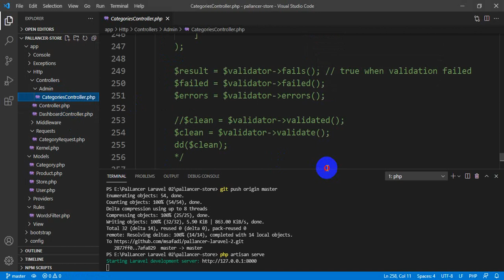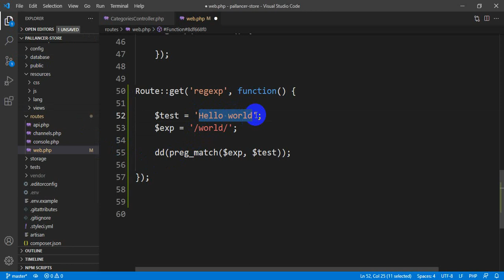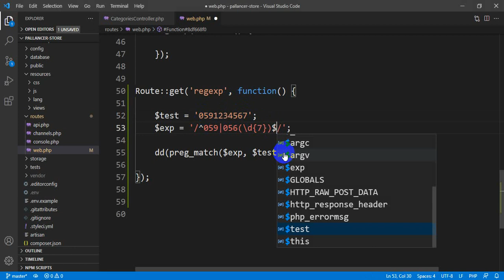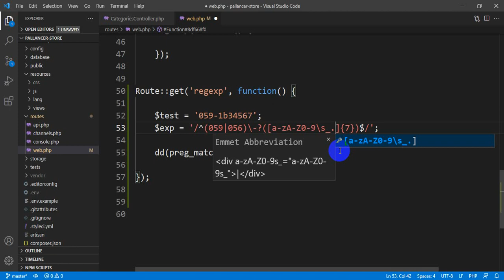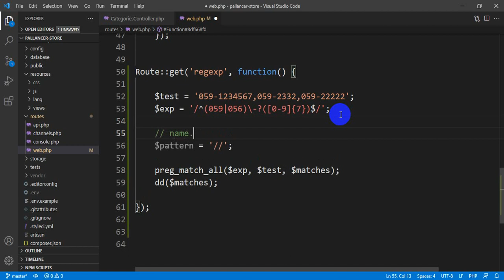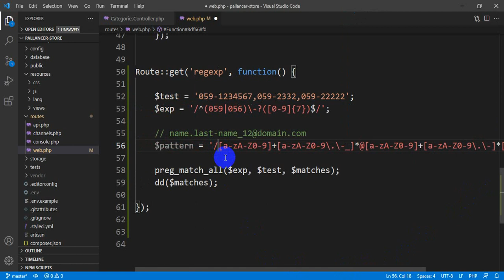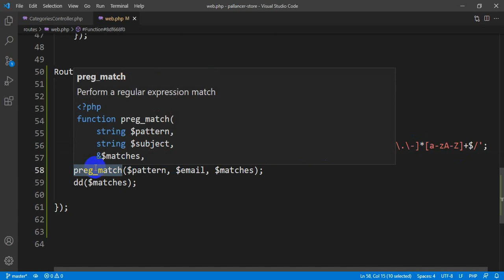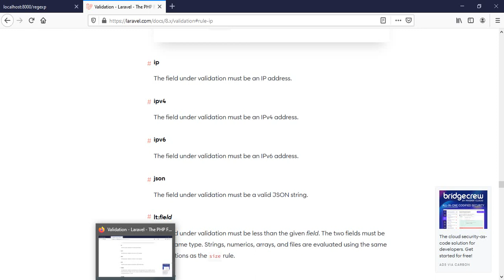13 Regular Expressions